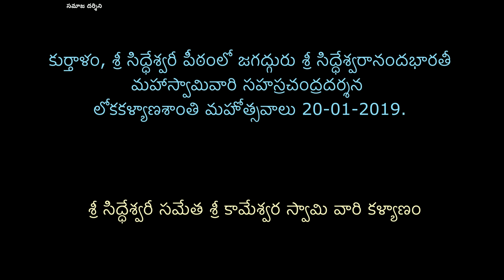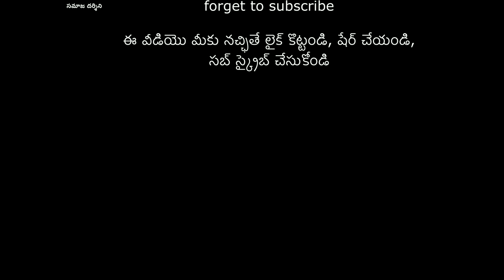ఇటువంటి ఉత్సవం చూసే అవకాశం మళ్ళీ ఒస్తుందో రాదో|| సహస్రచంద్రదర్శన లోకకళ్యాణశాంతి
కుర్తాళం, శ్రీసిద్ధేశ్వరీ పీఠంలో జగద్గురు శ్రీసిద్ధేశ్వరానందభారతీ మహాస్వామివారి సహస్రచంద్రదర్శన లోకకళ్యాణశాంతి మహోత్సవాలు 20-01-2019. శ్రీసిద్ధేశ్వరీ సమేత శ్రీ కామేశ్వర స్వామి వారి కళ్యాణం

Peetham Deities & NithyaSeva
Peetham
Courtallam
Sri Siddheswari Peetham is located in Courtallam, Tirunelveli district, Tamilnadu state in India. Courtallam is a tourist center in India famous for its waterfall and natural beauty. The Surroundings of Courtallam has natural herbs, which is of medicinal value. It’s a border district to Kerala state, also famous for its natural beauty. Courtallam is famously known as “Agasthya Kshethram”. Agasthya is a great saint and seer of the puranic (ancient) lore who made Courtallam his permanent abode along with his wife Loopamudha a gaint Sri Vidyopasaka. Courtallam is famous for its salubrious climate with several waterfalls carrying water with medicinal value. There are nearly twelve falls. The Chithra Nadhi river a tributary to Tambraparni River starts from hilltops and identified as old falls. Main falls, Five falls, Champaka Falls, VIP falls, Tiger falls, Honey falls are some of the falls in Courtallam.
During the commencement of south-west monsoon in Kerala terrain the first showers will be in and around Courtallam within a radius of 3-4 kms approximately. It continues to shower during the season, which will be from June-September every year. Several lakhs of people of different faith from all over the world visits Courtallam during this period. Among this sick people, mentally retarded, chronic patients with incorrigible diseases besides hale and healthy people also visit and enjoy the showers of Courtallam. Courtallam is recognised as summer resort for middle class people. Showers will be profuse during the south-west and north-east monsoons.
About Courtallam
Sri Siddheswari Peetham: “Sri Siddheswari Peetham” is located in Courtallam (Tamilnadu). It is established by His Holiness Sri Sivachidananda Saraswathi Swamy (popularly known as Sri Mounaswamy) and he himself became the Founder and pontiff. From then onwards Swamiji was known as “Srimadh Paramahamsa Parivrajakacharya Sri Siddheswari Peethadhipati Sri Sivachidananda Saraswatthi Swamy”. As the Peetham was established by Mounaswamy, it is also called as “Mounaswamy Mutt”.
The Peetham is situated in an extensive area, which is about 150 acres with several fruit bearing trees and other trees providing greenery and shade to the Peetham. His Holiness Mounaswamy and the Peethadhipatis who followed after established several temples in the mutt premises. This makes the Peetham a unique place for devotees to pray, meditate and enjoy the natural beauty. The devotees who visit the mutt return back with peace and joy.
The presiding deity of the Peetham is Sri Raja Rajeswari Devi known as “Sri Siddheswari Devi”. Her consort is Lord “Kameswara”
Sri Siddheswari Devi
Maha Meru (Maha Marakatha Sri Chakra Meru)
Lord Kameswara Swamy is her consort
Naadi Ganapathi
Paathala Pratyangira Devi
Kaali and Kaala Bhairava
Mounaswamy Samadhi Mandir
Dandayudhapaani
Sanjeeva Raaya Hanuman
Shiridi Sai Baba